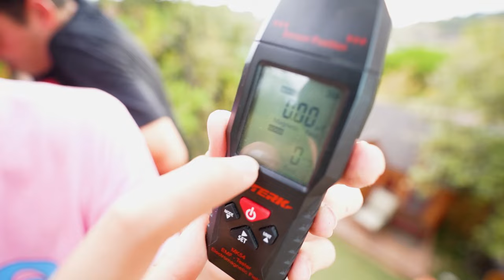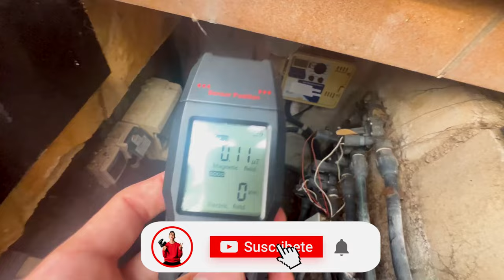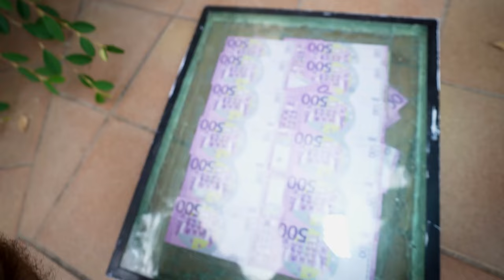DESENTERRAMOS UNA CAJA LLENA DE DINERO EN CASA…*no clickbait*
Ha llegado una carta a casa diciendo que tenemos que irnos de casa por unos días porque tienen que buscar una caja secreta que ha sido escondida en nuestro jardín, que habrá en esa caja...